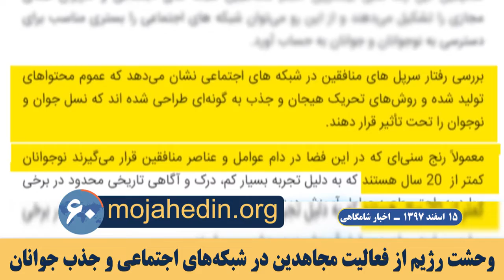مهمترین اخبار ایران و جهان در ۶۰ثانیه اخبار شامگاهی ۱۵ اسفند ۹۷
وحشت رژیم از فعالیت مجاهدین در شبکه‌های اجتماعی و جذب جوانان

خبرگزاری سپاه پاسداران: «مجاهدین در فضای مجازی» رفتار سرپلهای (مجاهدین) در شبکه‌های اجتماعی، روش‌های تحریک هیجان و جذب به‌گونه‌یی طراحی شده که نسل جوان و نوجوان را تحت تأثیر قرار دهند.

اعتراض به‌آخوند شیاد روحانی در لاهیجان

اقدام شهروند معترض لاهیجانی جلو خودرو آخوند روحانی و شعار دادن مردم

تظاهرات و اعتصاب در شهرهای ایران

برخی حرکات اعتراضی امروز در ایران:

تظاهرات صدها تن از بازنشستگان فولاد اصفهان و تجمع اعتراضی پرسنل بیمارستان موسوم به خمینی کرج، کارگران راه‌آهن ایستگاههای مرند، عجب‌شیر و بندرعباس، کشاورزان شادگان

معاون پاسدار سلیمانی: بشار اسد را نیروی قدس سپاه به تهران آورد

پاسدار قاآنی: بشار اسد را سپاه قدس به تهران آورد. آنهایی که باید بدانند، می‌دانستند و آنهایی که نباید، نمی‌دانستند، بالاخره یک کار حساسی بود.

اعتراض عفو بین‌الملل به ادامهٔ شکنجه و اعدام توسط رژیم آخوندی

عفو بین‌الملل بررسی وضعیت حقوق‌بشر ایران در سال ۲۰۱۸و محکومیت رژیم آخوندی